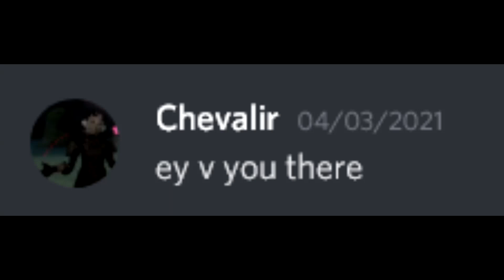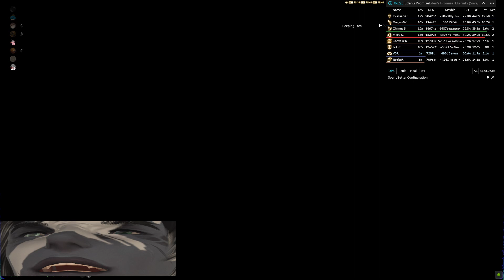[FFXIV] Helping out an old group for more E12S memes.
lions go brrr
Song: Light The Fire Up In The Night (P4 Side) - Persona Q